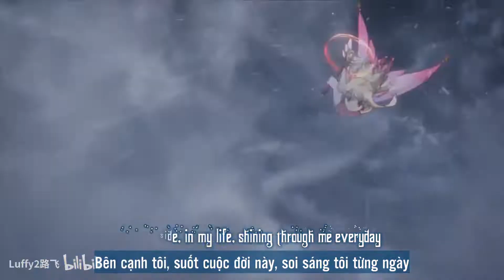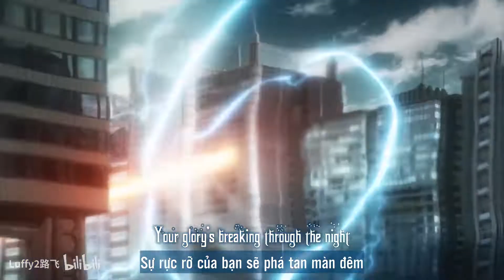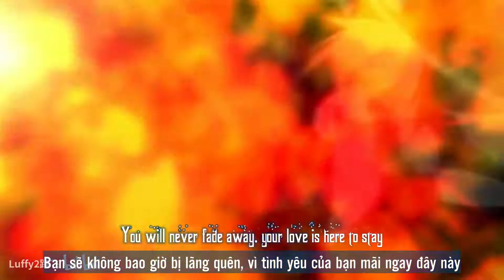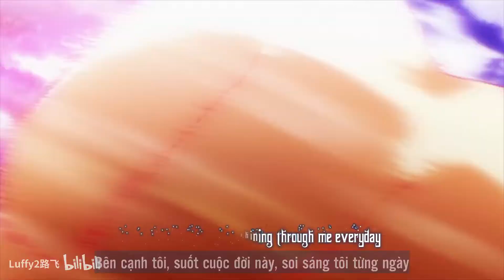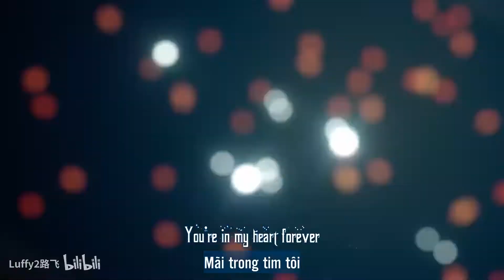[AMV + Vietsub] Wake - Hillsong Young and Free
- Trans & Sub: Mey
Vui lòng không re-up hoặc mang bản dịch đi nơi khác khi chưa có sự cho phép, xin cảm ơn!

Về vấn đề hợp tác làm video thì mình chỉ nhận sub video thôi nhé ❤️

Please do not re-up or bring my translation to other places without permission, thank you!
♪ Lyrics ♪
At break of day, in hope we rise
We speak Your Name, we lift our eyes
Tune our hearts into Your beat
Where we walk, there You'll be

With fire in our eyes, our lives a-light
Your love untamed, it's blazing out
The streets will glow forever bright
Your glory's breaking through the night

You will never fade away, Your love is here to stay
By my side, in my life, shining through me everyday

You wake within me, wake within me
You're in my heart forever